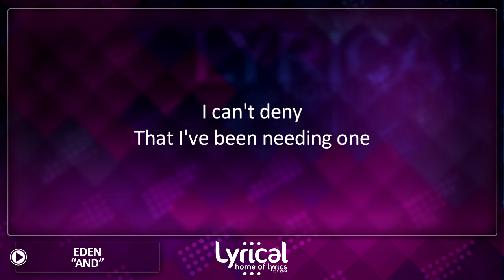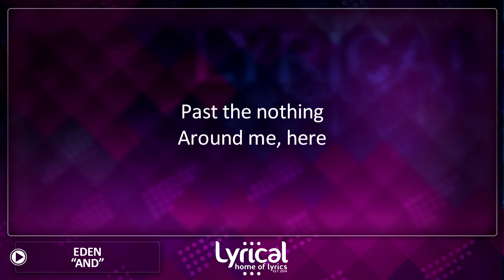EDEN - and (Lyrics)